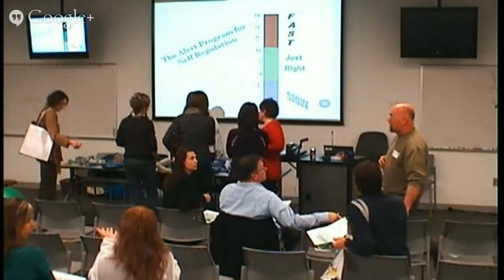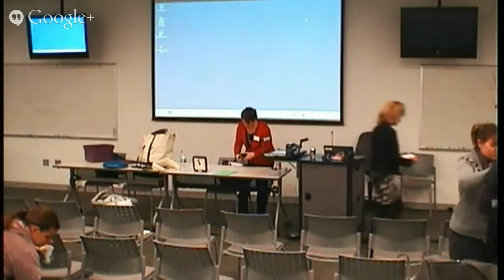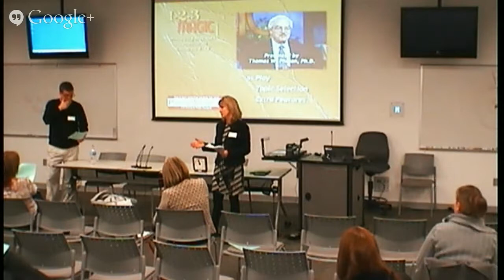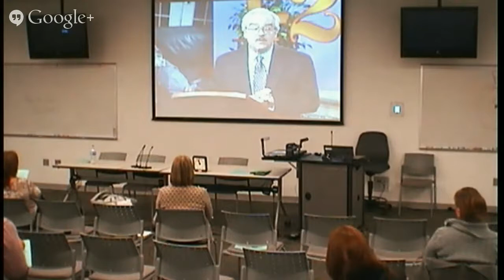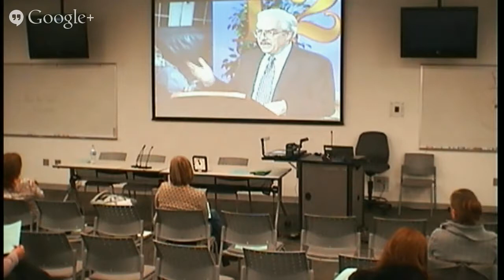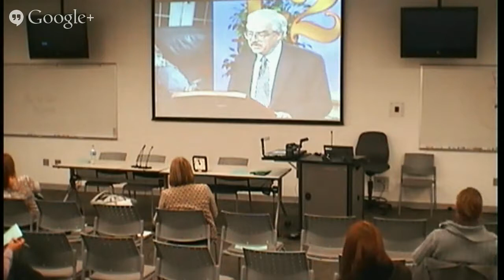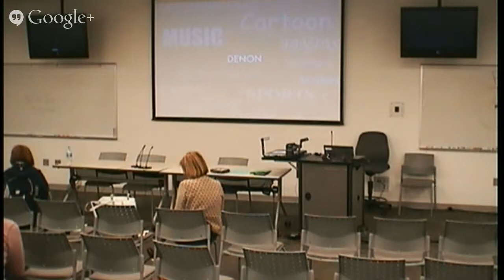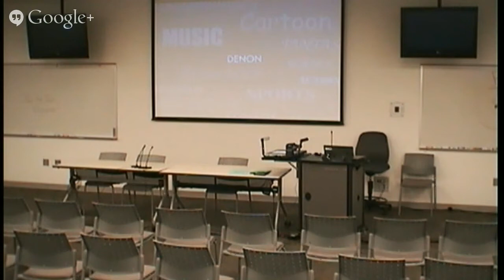LEAP Conference 2014 - Lead. Empower. Assist Parents. - Session 4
Session 4 of LEAP - 1-2-3 Magic! Dixie Newell from Comstock Park Public Schools.